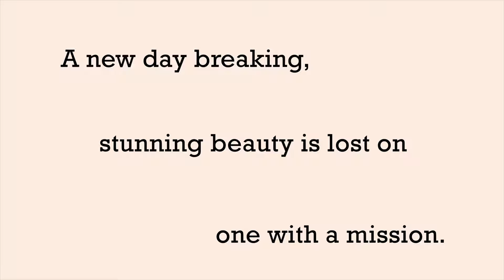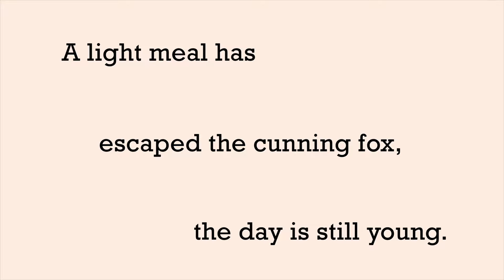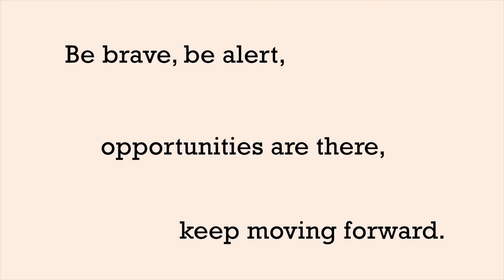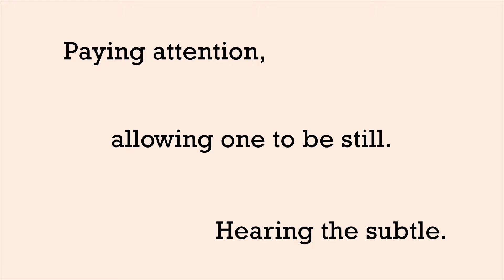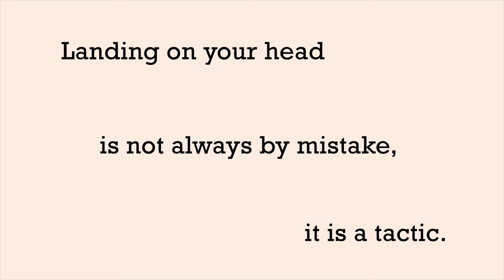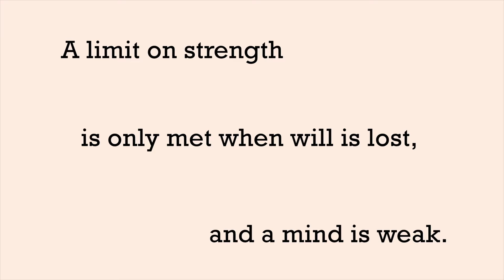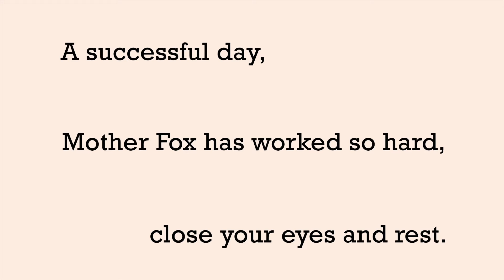Arctic Fox Haiku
This was a piece put together for the Anchorage Symphony and played at OPN 15 in Anchorage, Alaska. Originally it contained the music Titled Ch'in but we have edited it from it's original content and brought it to you featuring music from the Surfs and the Magic Flute. Enjoy!